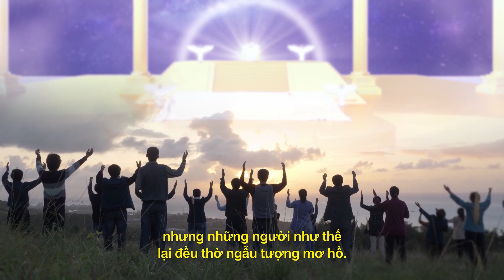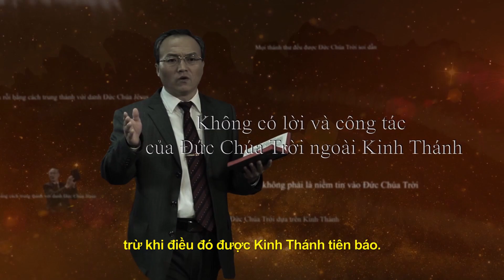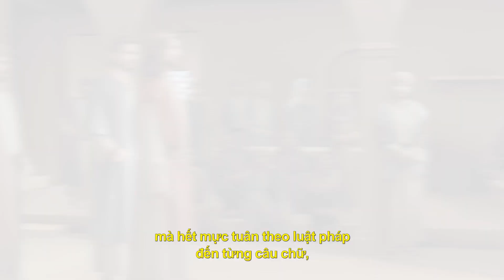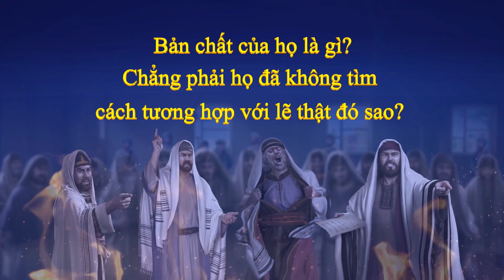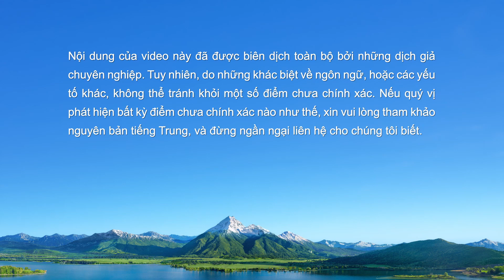Có phải mọi lời và công tác của Đức Chúa Trời đều được ghi lại trong Kinh Thánh?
Phim Phúc Âm | Có phải mọi lời và công tác của Đức Chúa Trời đều được ghi lại trong Kinh Thánh? (Trích đoạn nổi bật)

Nhiều tín hữu trong các giới tôn giáo tin lời các mục sư và trưởng lão nói rằng, “Mọi lời và công tác của Đức Chúa Trời đều nằm trong Kinh Thánh. Không thể có lời Đức Chúa Trời nằm ngoài Kinh Thánh”. Nhưng mà có căn cứ kinh thánh nào cho điều này không? Đức Chúa Jêsus có nói những lời này không? Trong sách Khải Huyền, đã nhiều lần tiên tri rằng, “Ai có tai, hãy nghe lời Ðức Thánh Linh phán cùng các Hội thánh rằng”. Những lời của Chúa nói quá rõ ràng: Khi Chúa đến trong những ngày sau rốt, Ngài sẽ lại phán. Trong việc nghinh tiếp Chúa đến, nếu chúng ta không tách khỏi Kinh Thánh và tìm kiếm điều Đức Thánh Linh phán với các hội thánh, chúng ta sẽ có thể nghinh tiếp Chúa sao?